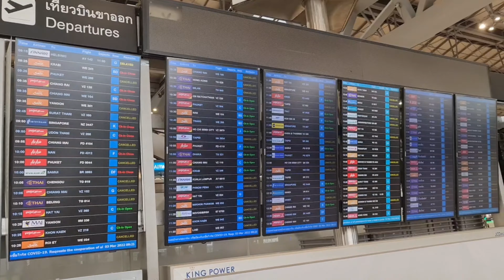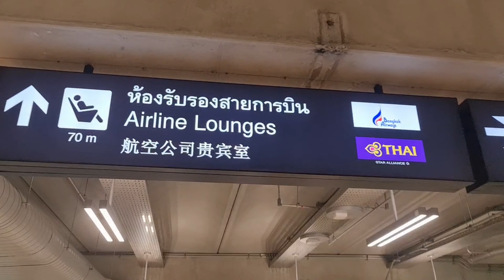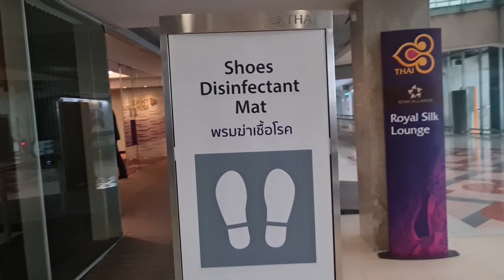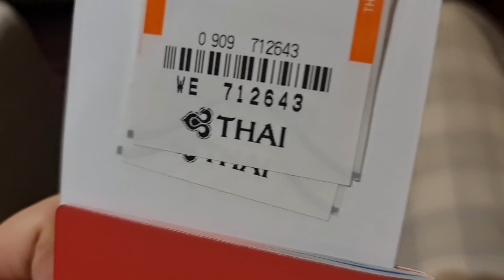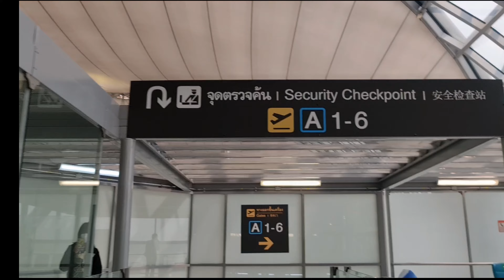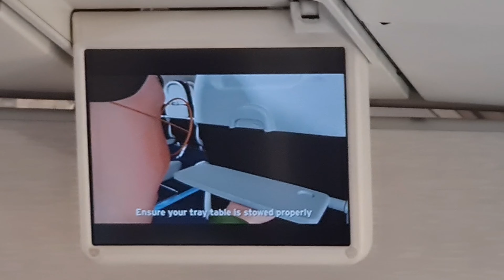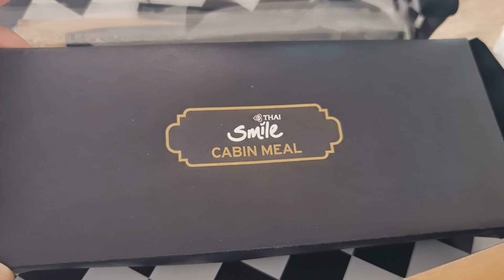Domestic Lounge of Thai Airways Bangkok to Khon kaen operated by Thai Smile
Hello. Hello. Today I will take everyone to fly with me on flights to Khon Kaen and use Thai Airways' domestic lounges
สวัสดีครับทุกคนวันนี้ จะพาบินไปด้วยกัน กับเที่ยวบินที่จะไปขอนแก่น และเข้าไปใช้บริการห้องรับรองภายในประเทศของการบินไทย